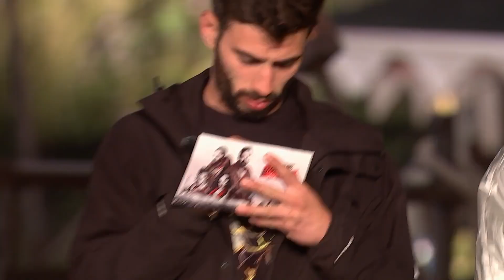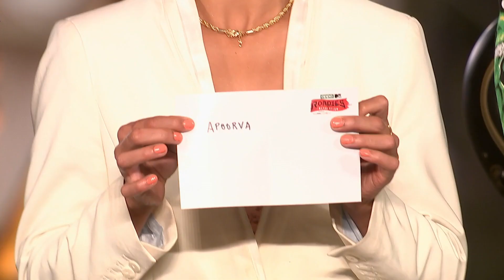MTV Roadies Revolution | This twisted Vote-Out is a thriller!!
This twisted Vote-Out is a thriller!!

Roadies Revolution is the seventeenth season of India MTV Roadies, which premiers on MTV on February 15, 2020. Prince Narula, Nikhil Chinapa, Neha Dhupia and Raftaar (Varun Sood replaced him mid season) returned as Leaders while Rannvijay Singh continues as the host.